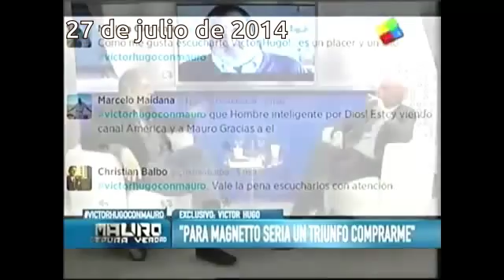Víctor Hugo Morales "aclara" sobre la belleza de las periodistas de TN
Víctor Hugo Morales "aclara" sobre la belleza de las periodistas de TN. Radio Continental, 29 de julio de 2014.